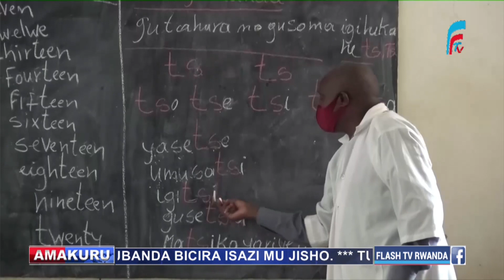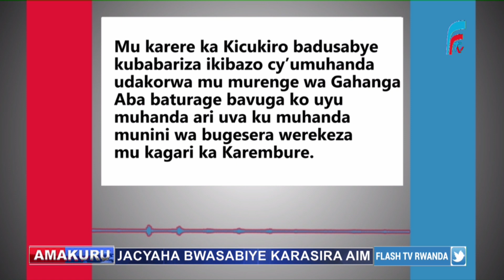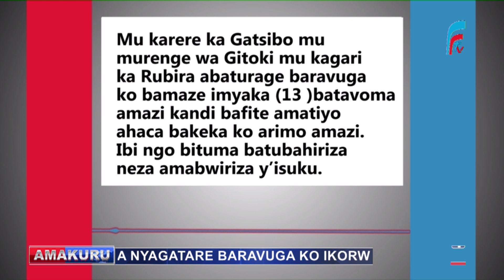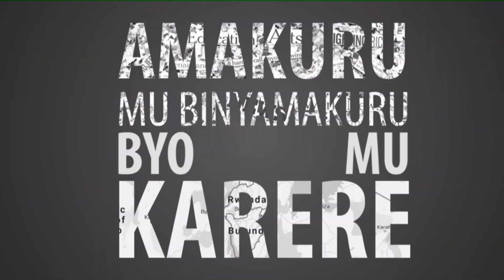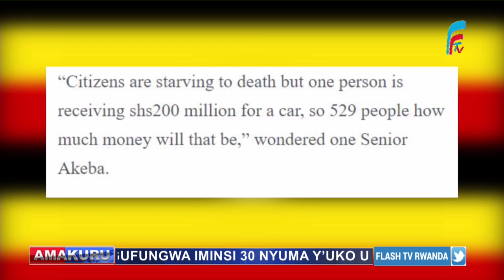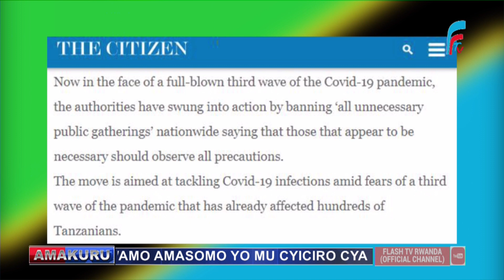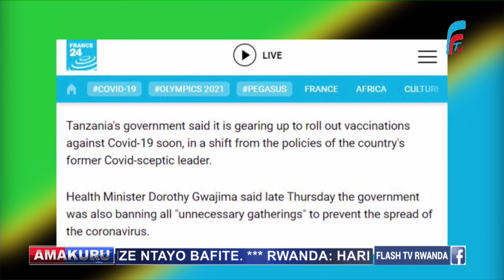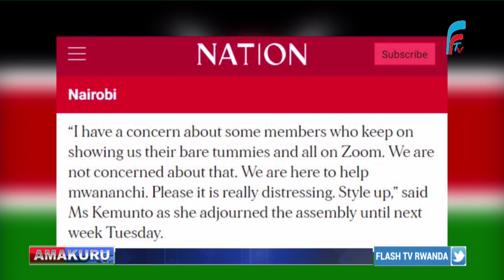AMAKURU ya FLASH TV yo kuwa 23.07.2021